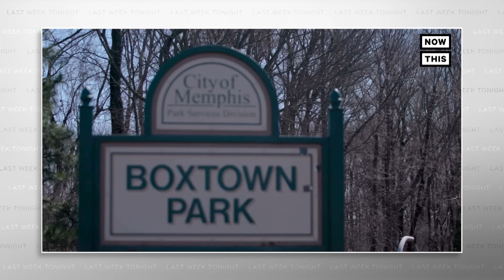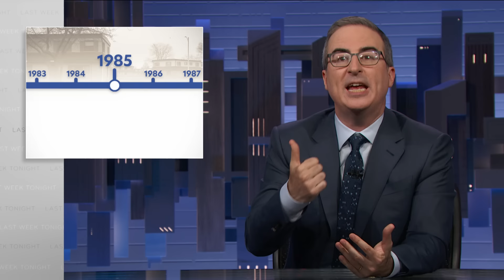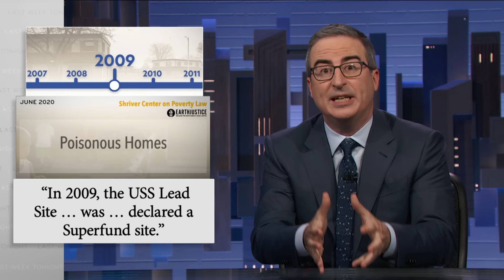Environmental Racism: Last Week Tonight with John Oliver (HBO)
John Oliver discusses environmental racism, how both government and industry are failing people of color, and pandas.